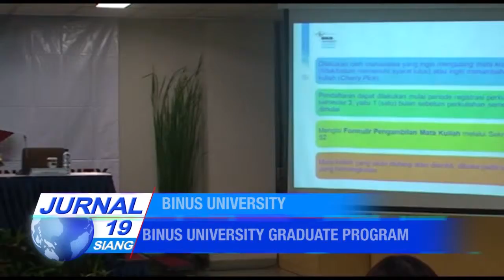[Liputan] BINUS University Graduate Program